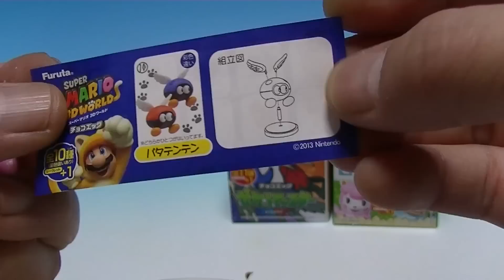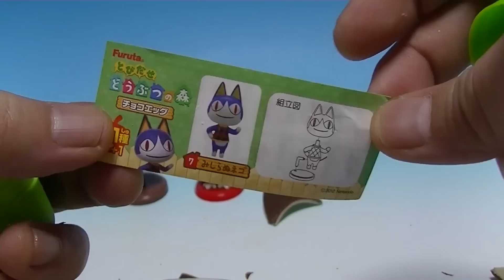チョコエッグ スーパーマリオ3Dワールド ポケモン とびだせどうぶつの森 Chocolate surprise eggs Super Mario Pokemon Animal Crossing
フルタ　チョコエッグ３種類開けてみました。
I tried to open Furuta Chocolate surprise egg three
①スーパーマリオ3Dワールド　Super Mario 3D World
②ポケットモンスターXY PokemonXY
③とびだせ　どうぶつの森　Animal Crossing